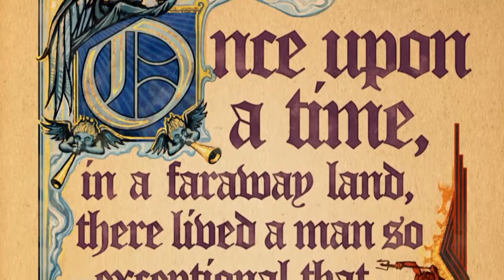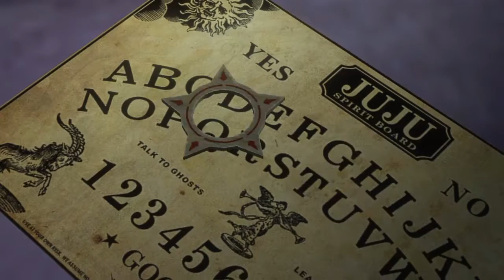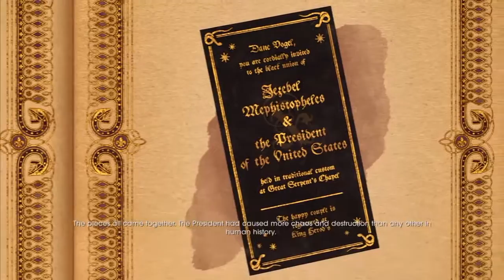Saints Row Gat Out Of Hell P1: Its My Birthday